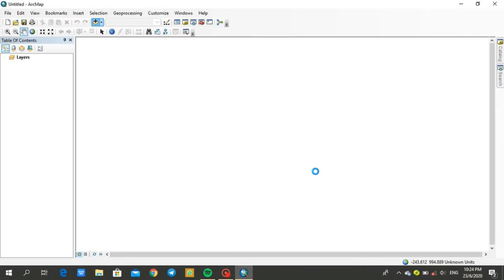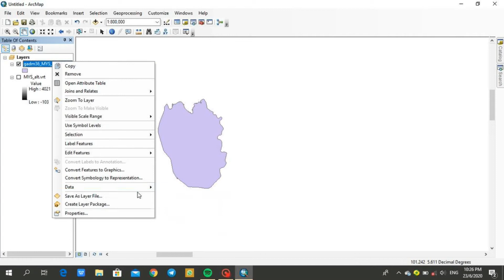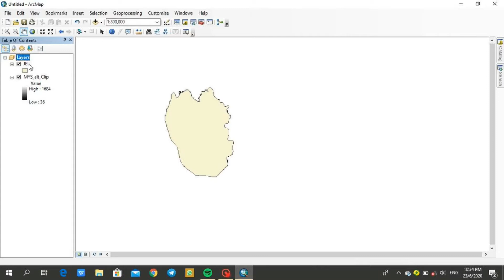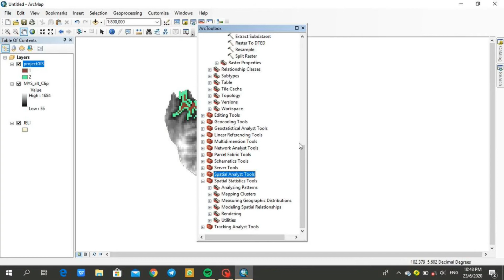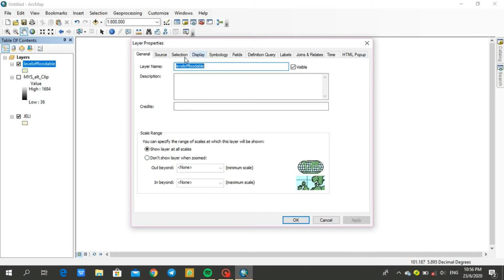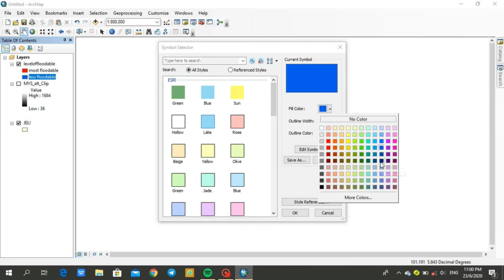GIS Tutorial Manual of Flood Risk Map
Sustainable Science Student of Universiti Malaysia Kelantan has presented GIS Tutorial Manual of Flood Risk Map in Jeli Kelantan